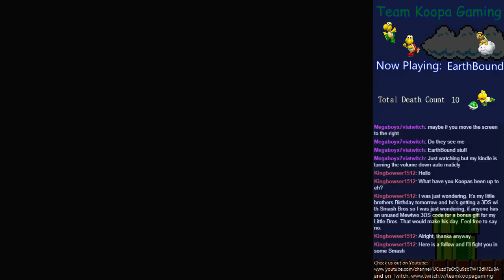EarthBound Part 63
Sam Koopa and Prof Sir play:
EarthBound

EarthBound is owned by Nintendo